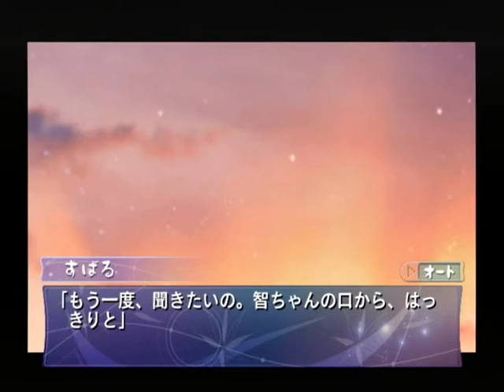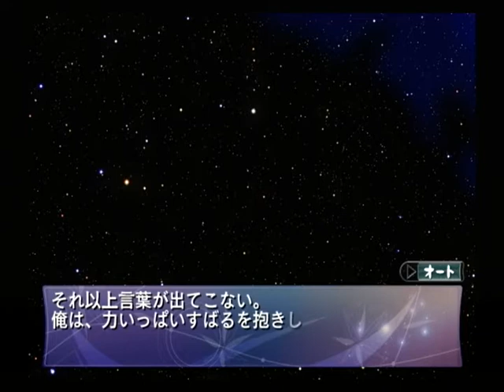【PS2】六ッ星きらり ～ほしふるみやこ～ 初見プレイ Part１ ～星はすばる。ひこぼし。ゆうづつ。よばひ星、すこしおかし 【スタートオンゲームズ】【スタゲー】【JAPAGE】